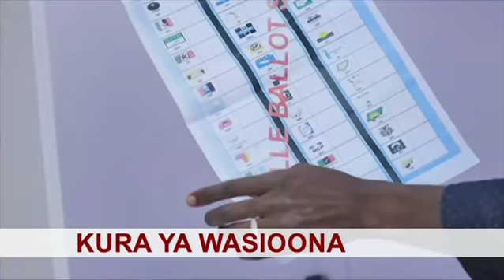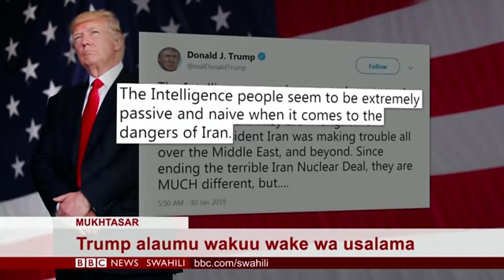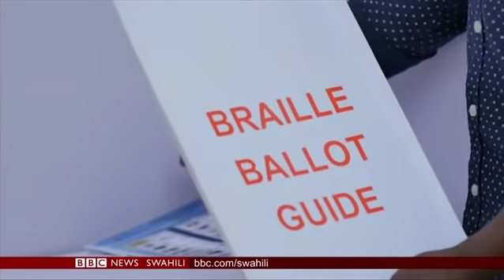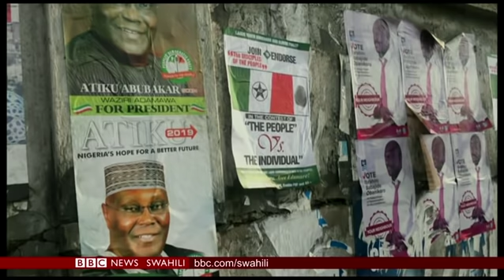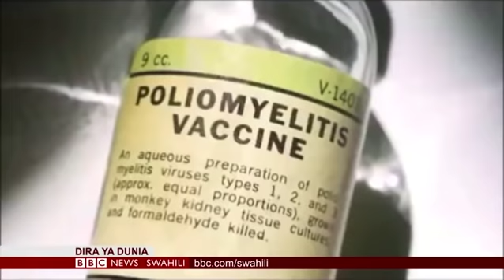BBC DIRA YA DUNIA JUMATANO 30.01.2019